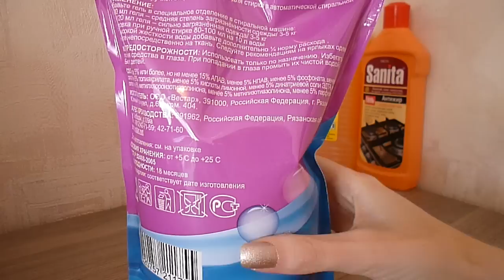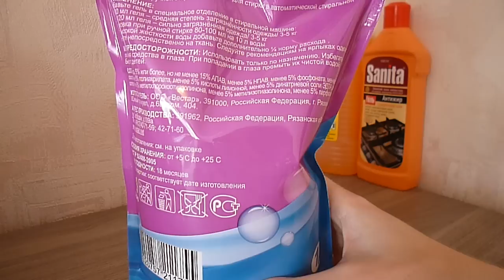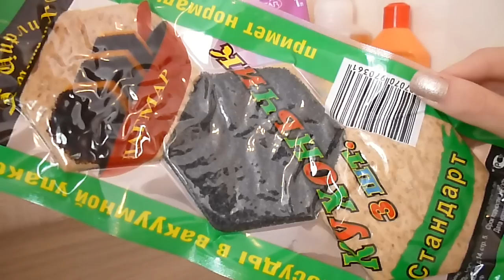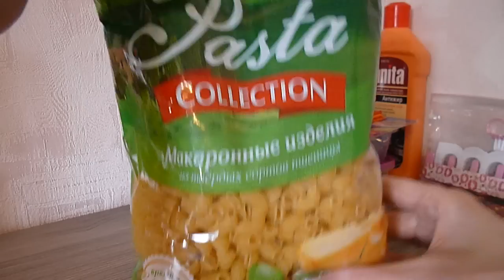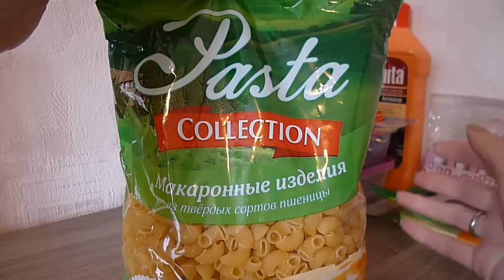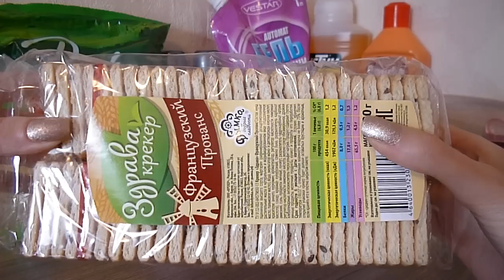Покупки в магазине Fix Price #21.